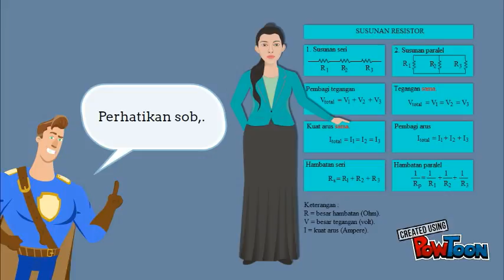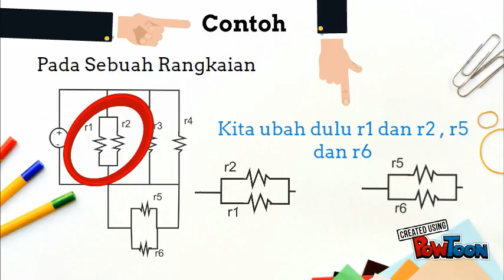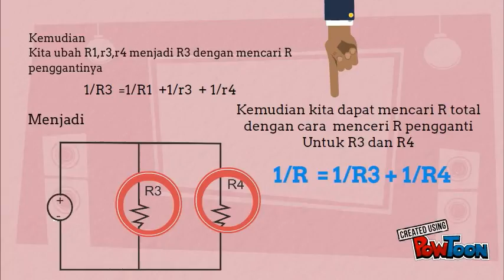Animasi Rangkaian Listrik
Animasi Rangkaian Seri dan Paralel untuk belajar rangkaian elektronika-- Created using PowToon -- Free sign up -- Create animated videos and animated presentations for free.  PowToon is a free tool that allows you to develop cool animated clips and animated presentations for your website, office meeting, sales pitch, nonprofit fundraiser, product launch, video resume, or anything else you could use an animated explainer video. PowToon's animation templates help you create animated presentations and animated explainer videos from scratch.  Anyone can produce awesome animations quickly with PowToon, without the cost or hassle other professional animation services require.